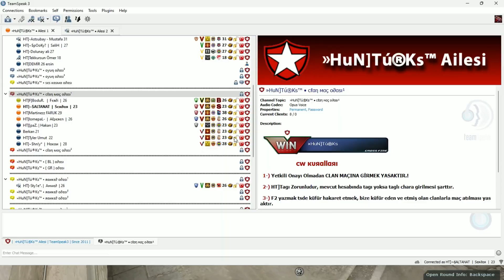»HuN]Tú®Ks™ VS KAPTANLAR Black Widow [CrossFire Clan War] #92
CrossFire Türkiye klan maçı 92. Bölüm
CrossFire Huntürks
Hunturks CrossFire
Clan war
CLAN MATCH
Black Widow